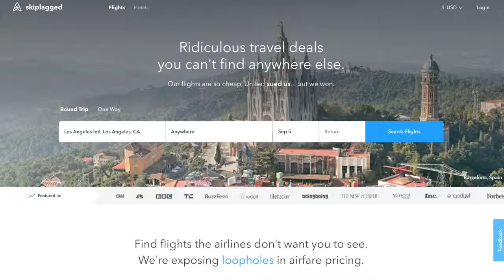HOW TO TRAVEL FOR FREE | Travel Hacks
Watch as Zac explains different ways to Travel on the Cheap and even for FREE.